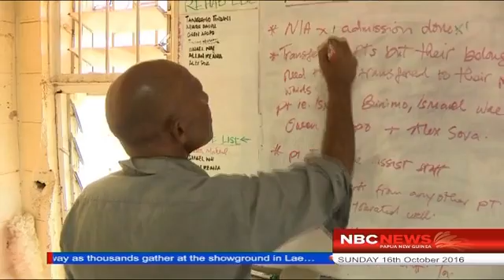NBC News Mental health Challenges